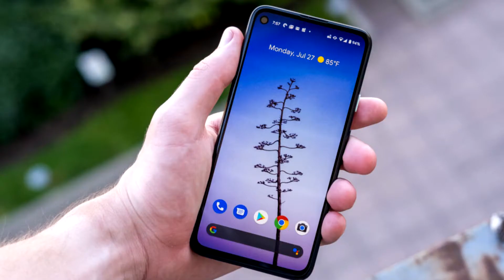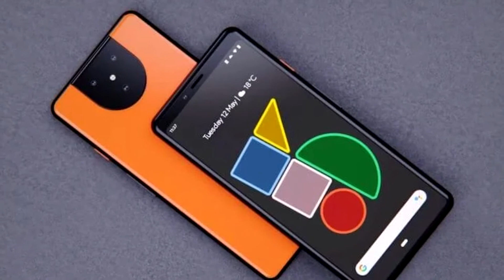КОНЕЦ Pixel 4 и Pixel 4 XL на ПОДХОДЕ Google Pixel 5 и ГНУЩИЙСЯ Pixel Fold 5G!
Google готовится к запуску новых смартфонов. На этой неделе компания Google анонсировала смартфон Google Pixel 4a, а также подтвердила разработку Pixel 5 и Pixel 4a 5G, которые должны быть выпущены 8 октября. Google добавила, что компания прекратила производство и продажи Pixel 4 и Pixel 4 XL на своем официальном сайте.